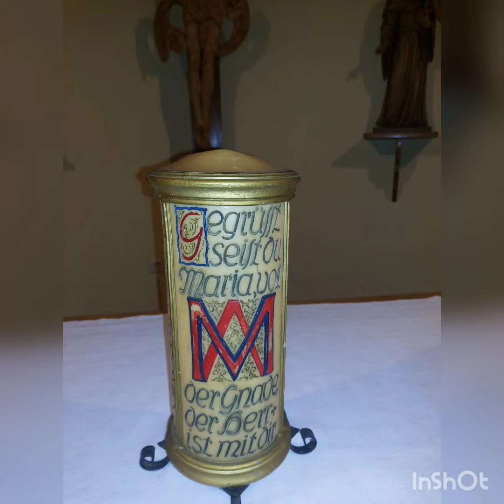Die St. Agatha Kapelle aus Eslohe - Büemke